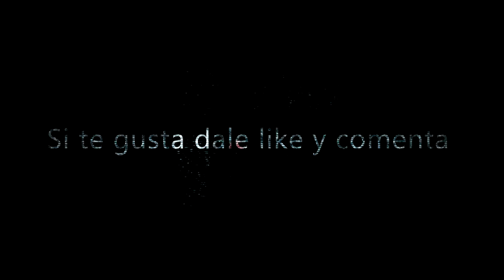Minecraft con Padrino episodio 6 / La tienda y las plantas de Xerp :$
Los mejores juegos con Padrino.

Dicho y echo ya esta la tienda y como me dijo Xerp las flores en el tejado espero que te guste :$